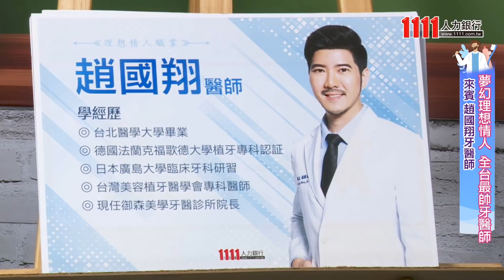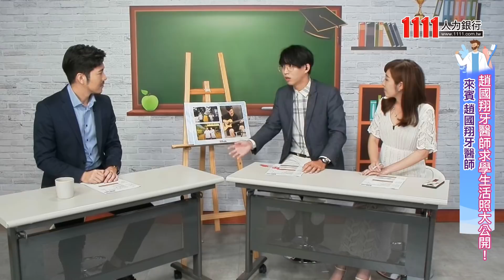帥氣專業牙醫師趙國翔分享 不花錢讓牙齒臉型都正點密技 |理想情人職業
高材生親身經驗分享，醫學系課業繁忙，如何排解壓力? 聽聽集帥氣專業於一身的牙醫師趙國翔怎麼度過大學生活~ 牙醫師的工作日常又有哪些? 快問快答完整呈現甘苦點滴~

還有愛美的朋友一定要看過來! 你知道牙齒發展狀況攸關臉型? 呼吸方式也會影響牙齒及臉型? 聽聽趙醫師分享 完美臉型塑造 關鍵，只要 做到這1點 ，保證牙齒、臉型 一定正 !! 甚至順利成為理想情人職業-牙醫師的天菜!!!

智齒一定要拔? 多喝牛奶、吃小魚乾能補鈣補牙? 趙醫師突破盲腸，在直播中傳授口腔保養小常識、牙刷挑選小技巧，這集理想情人職業節目超級實用，不看可惜~

想了解更多? 趕快看直播回放，讓你成為臉蛋俏牙齒正又能紓解課業壓力的高材生
【加入醫師行列】

【新鮮人精選職缺看這裡👌】
✨外商職缺   點這裡👇

【同場加映🍀】
✨找工作送１萬  事業荷包兩得意👇